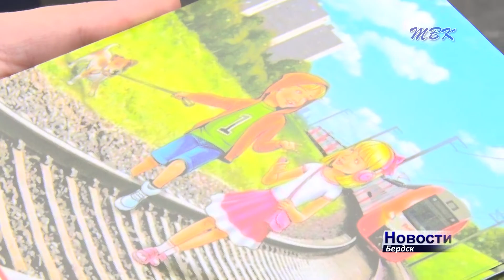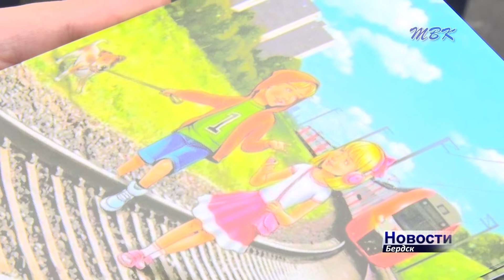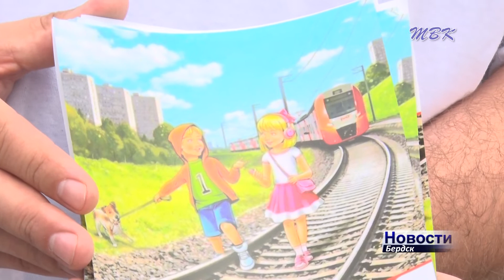Бердск – участок повышенного травматизма на железной дороге